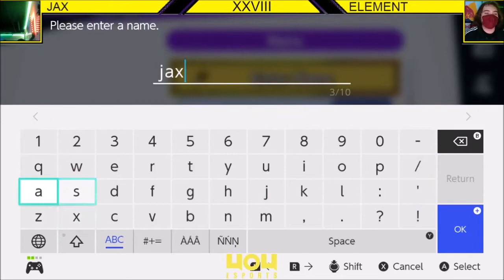4o4 Ultimate Weekly XXVIII - Jax (Lucina) vs VA| Element (Pichu) - Winners Quarter-Final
4o4 Ultimate Weekly XXVIII: Sephiroth Release Date Tournament
December 17th, 2020
4o4 Esports Doraville, Georgia